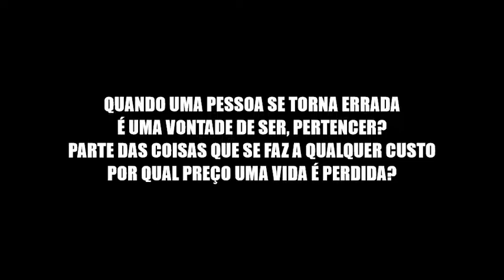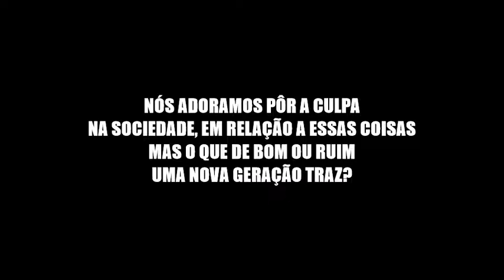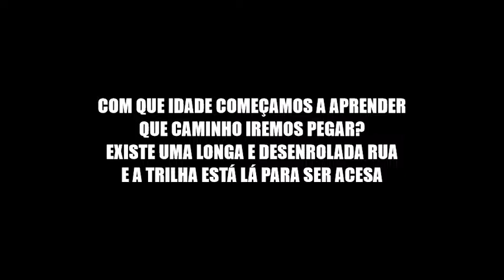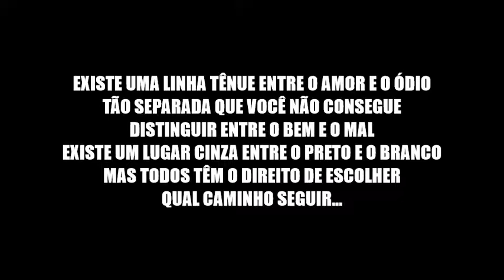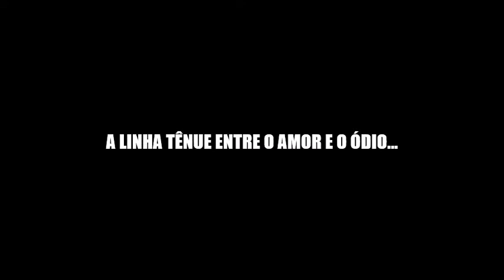The Thin Line Between Love & Hate - Iron Maiden (Legendado PT BR)